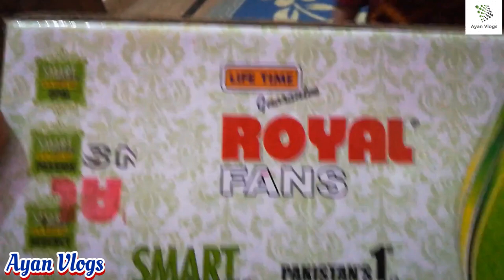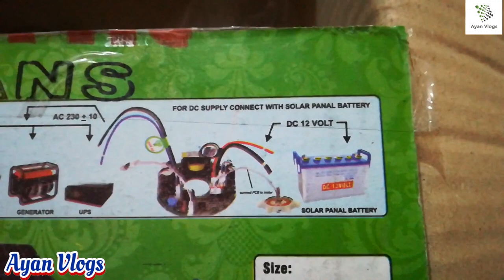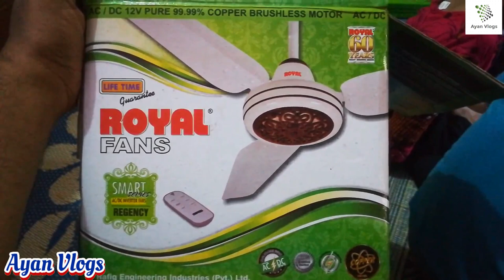Royal AC/DC Invertor Solar Fan Full Review And Complete Installation Step By Step | Ayan Vlogs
In this Video we will show you how can you install AC DC Fan Step By Step.